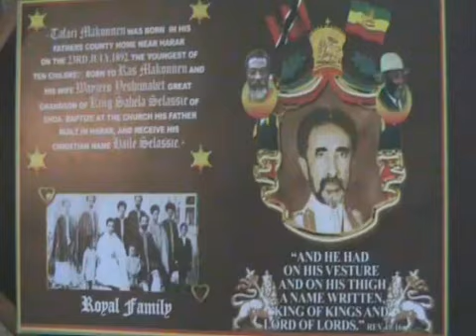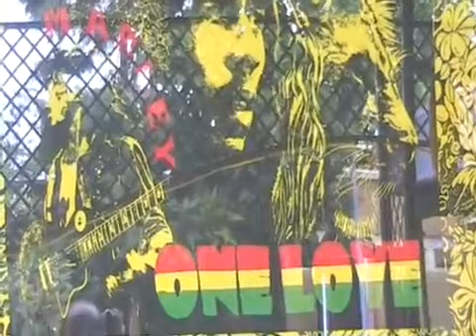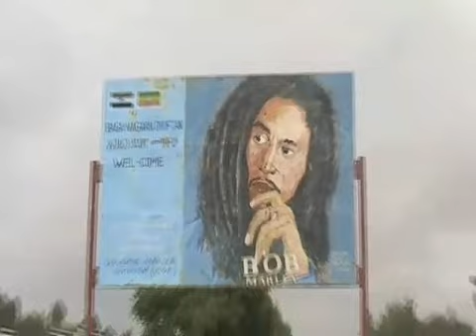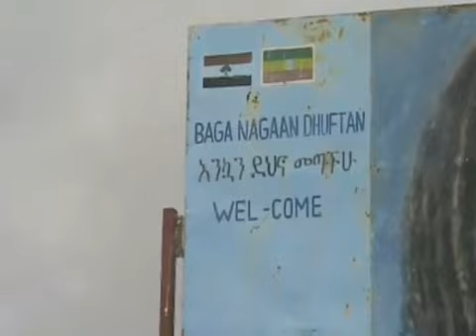Shashamane 3-9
city of love